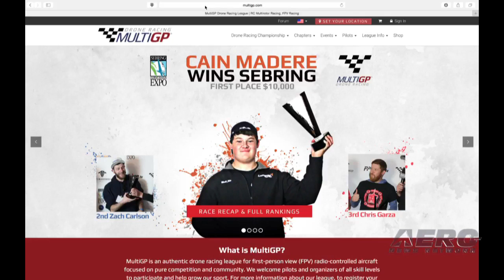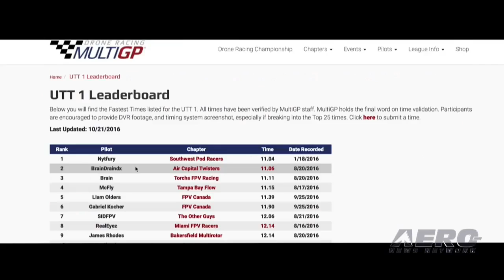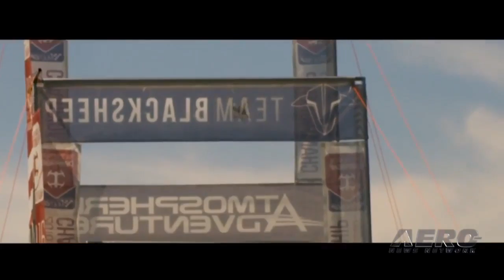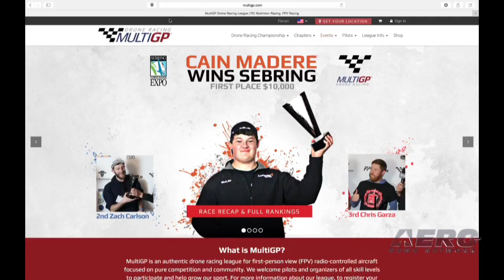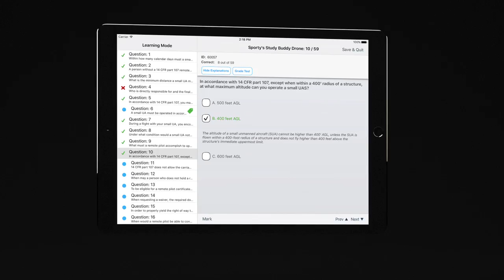In-Depth at XPONENTIAL 2017 - MultiGP’s Chris Thomas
AUVSI and Aero-News Featured Live Webcasts for XPONENTIAL 2017

The World's Greatest Gathering Of 'All Things Unmanned' Received Expert Live Coverage!

AUVSI and ANN are proud to have completed their first multi-hour LIVE interview program series on Day Two and Three of XPONENTIAL 2017, as seen May 8-11 in Dallas, TX. The broadcast was conducted, shared, and viewed as a live webcast and is now archived for future viewing and use by members of the Unmanned technology community.

This year's XPO-LIVE series featured it all... extensive interviews with AUVSI's Brian Wynne and the FAA's Earl Lawrence as well as pivotal players from throughout the Unmanned community. New platforms, new missions, new technology, you name it, we covered it.

Adding that to the XPONENTIAL Innovation Preview completed just before the show meant that the AUVSI/ANN partnership created dozens of exciting programs that over insights into the future of ALL Things Unmanned... and we're hardly done with that. Future episodes of our weekly Airborne-Unmanned news programs will be built on the expertise and visionary announcements revealed at XPO17... with even more extensive coverage planned for the rest of 2017 and beyond.